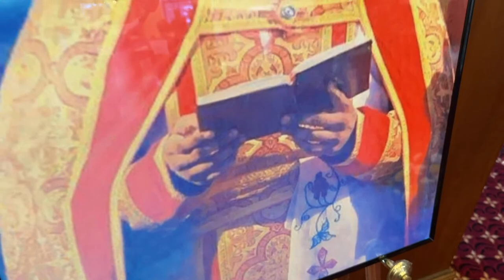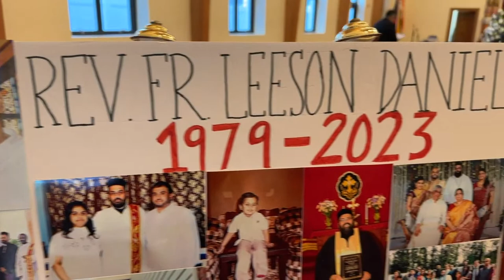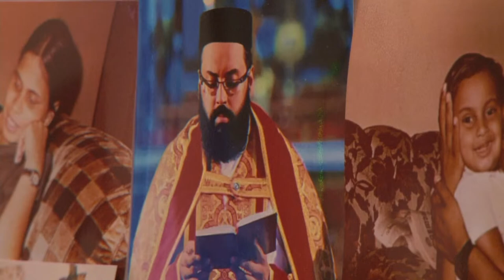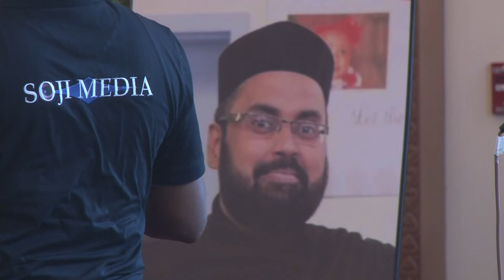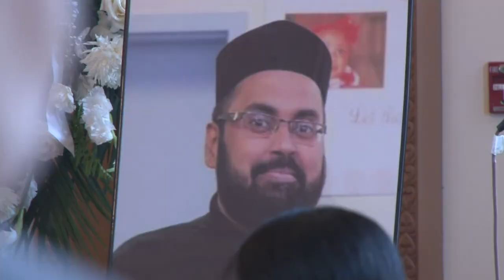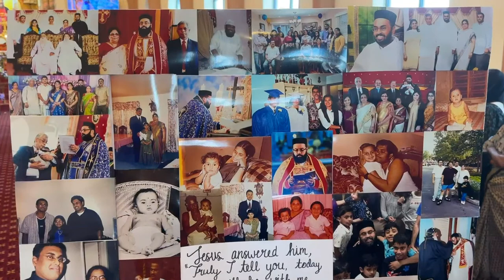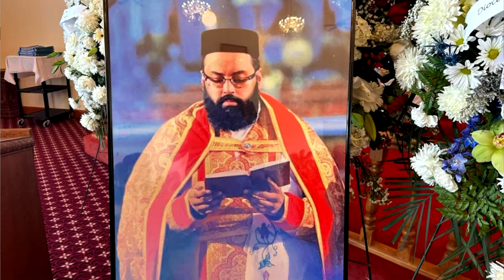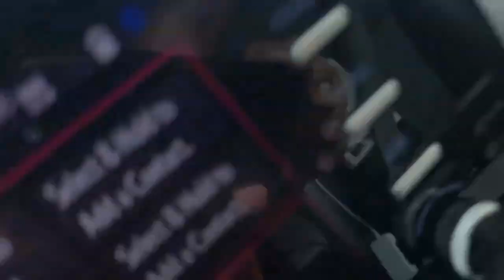FUNERAL SERVICE | REV. FR. LEESON (ANDREW) DANIEL